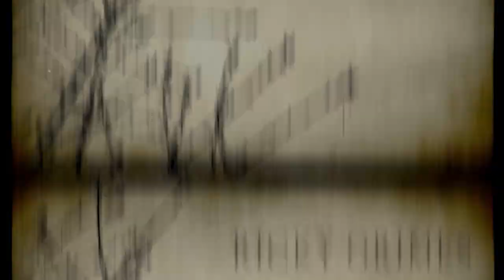THE REEF (2010) | WATCH THIS MOVIE! | Three Corners of Horror| Episode 93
What's up, Horror Fiends! Shark Month continues with the 2010 film THE REEF! If you haven't seen this movie, definitely give this film a chance, it's really good! Let's talk about this one!

We appreciate all the love and support we get!